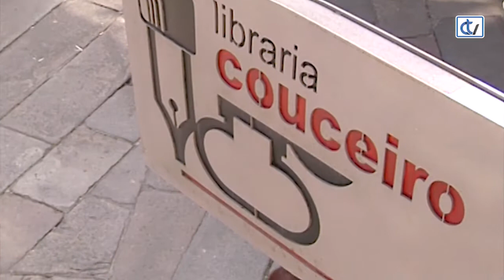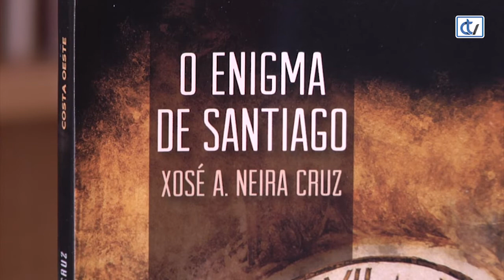Libraría Couceiro: O enigma de Santiago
Xosé Neira Cruz converte a Santiago na capital do tráfico clandestino de reliquias nesta nova novela coa que resultou gañador do Premio Raíña Lupa de Literatura Infantil e Xuvenil en 2020. A Libraría Couceiro recomenda a lectura desta publicación no espazo de hoxe.